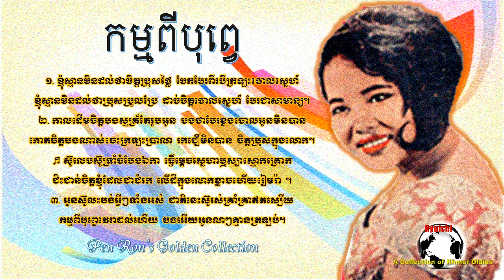Pen Ron - កម្មពីបុព្វេ - Kam Pi Boppe